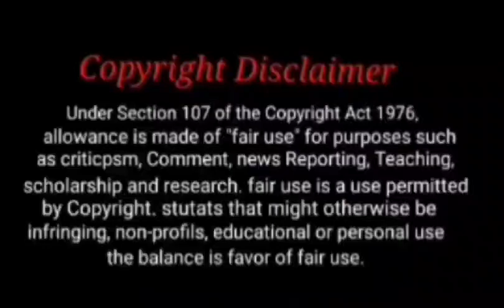What A Hungary Person. Suddenly Became A Tornado / BL Love Story Hindi Explanation / Part 8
Credit : All Rights Of This Manga | Manhua | Manhwa | Belongs To Their Respective Author | Artist | Publisher Only.

Credit Gose To The Respected Creator Only. The Picture In This Video Belong To The Respected Owner Only.